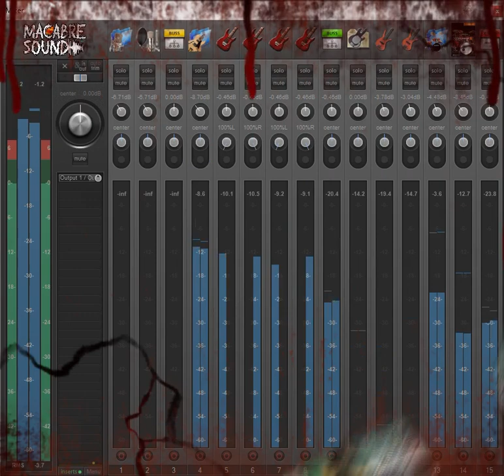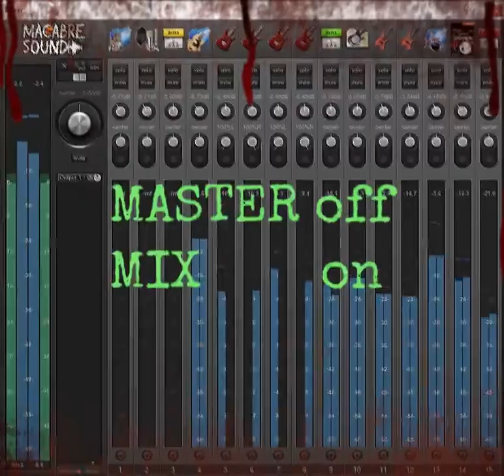Template Brujería Consejos Narcos Box Individual Master Brutal Metal Tone Daw Reaper.